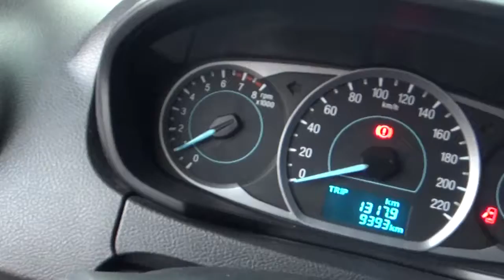Ford / Figo / 2019 - KA192342